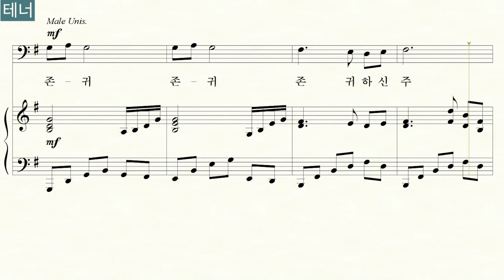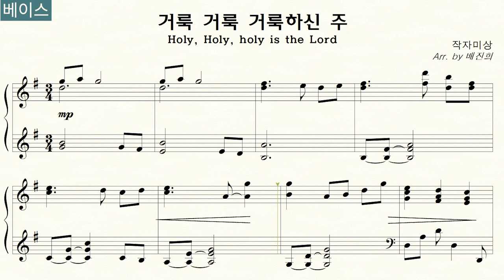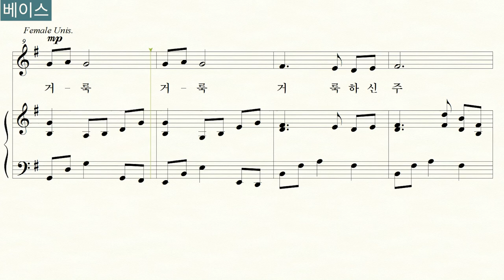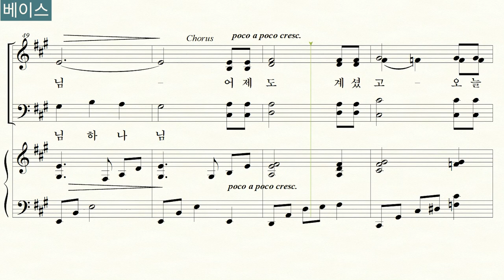거룩 거룩 거룩하신 주_Holy, Holy, Holy is the Lord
곡명: "거룩 거룩 거룩하신 주_Holy, Holy, Holy is the Lord"

00:00 전체듣기
01:58 소프라노
03:52 알토
05:47 테너
02:30 베이스